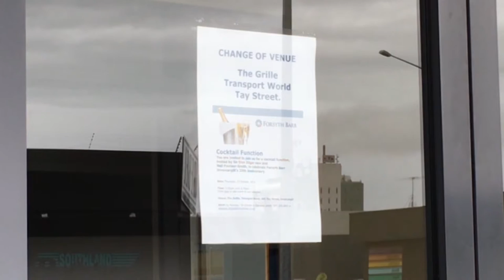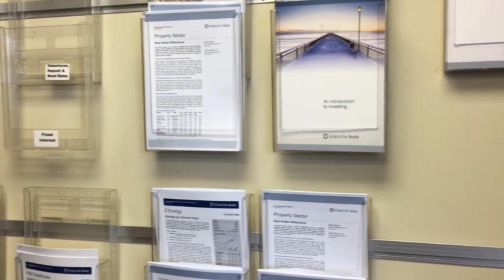Forsyth Barr celebrating 25 years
Professional investment company Forsyth Barr is celebrating 25 years in Southland.

The company's leadership, including chairman Sir Eion Edgar made their way to Invercargill for a function last night.

And they see great potential for growth in the future.